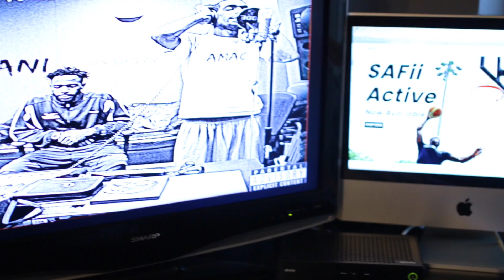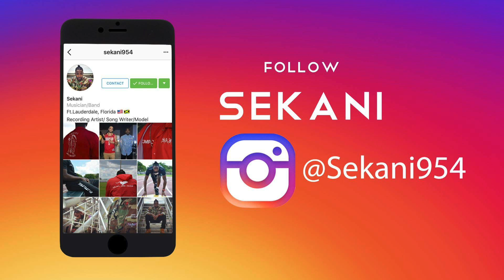Sekani "Status Symbol Freestyle" Featuring Amac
South Florida artist Sekani links up with rapper Amac to combine passion filled verses over Nipsey Hussle song titled "Status symbol".